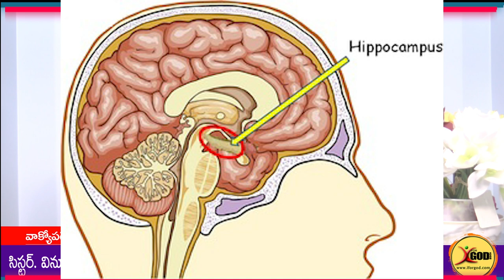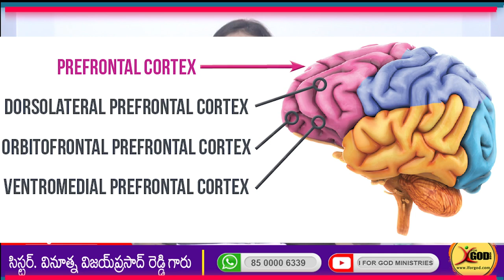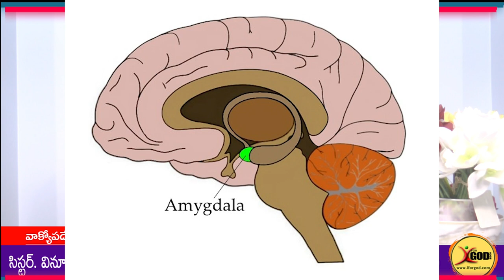యవ్వనంలో చాలామంది చెడిపోవడానికి కారణం దేవుడు వారి శరీరంలో ఏర్పరిచిన ధర్మమా? | Sis. Vinuthna Message